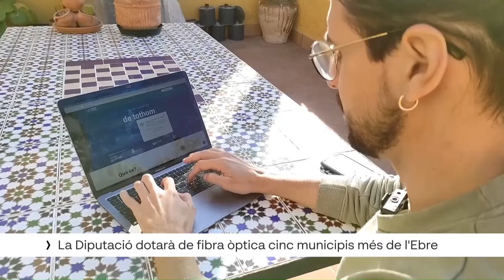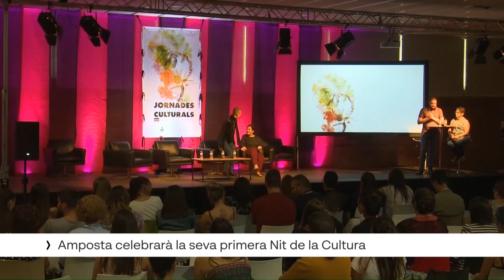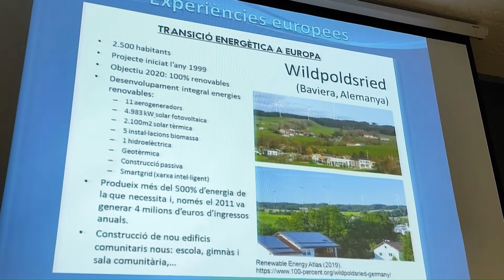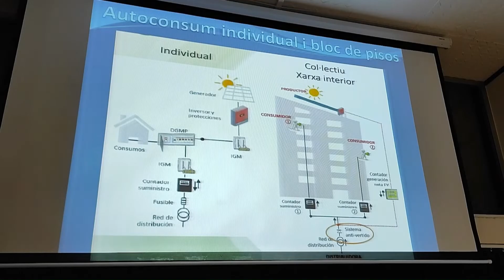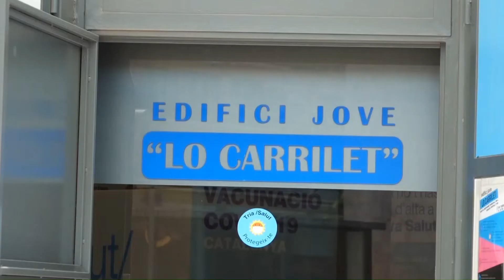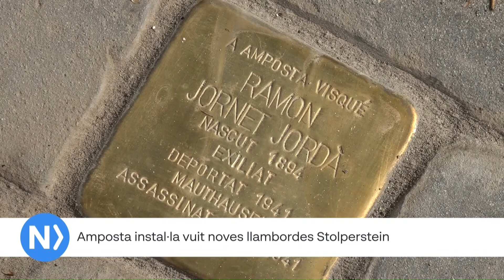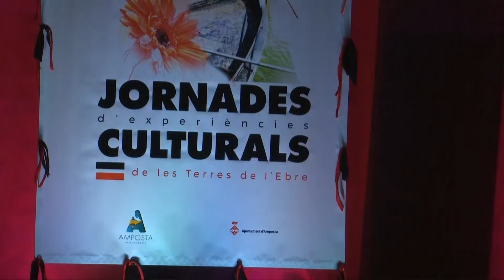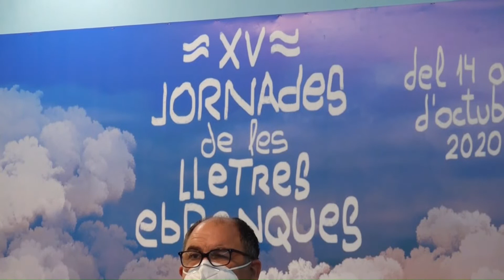L'Ebre Notícies. Divendres 28 de gener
La pagesia posa el crit al cel per la davallada de preus que està patint el sector citrícola. Els sindicats catalans denuncien que les importacions de països com Sud-àfrica, Egipte o Turquia els perjudiquen greument. Durant la campanya actual s’està comprant el quilo de taronges gairebé a la meitat de preu que l’any passat. La crisi, però, no es veu reflectida en el preu final, perquè els distribuïdors estan venent els cítrics més cars, ja que li sumen, per exemple, les despeses de transport.

La Diputació de Tarragona inicia les obres que permetran portar fibra òptica a 41 municipis de la demarcació; entre ells, cinc de les Terres de l’Ebre. La iniciativa beneficiarà prop de 44.000 persones i dóna continuïtat al compromís de l’ens supramunicipal en la seva voluntat de minimitzar l’escletxa territorial.

La Generalitat projecta mobilitzar més d’1 milió i mig de metres cúbics de sorres per a salvar el Delta de l’Ebre de la regressió. El Govern busca dues finalitats amb aquesta actuació: eixamplar la Badia del Fangar, i reforçar altres indrets com, per exemple, la Barra del Trabucador.

Als esports, els explicarem quins tres ebrencs participaran en el Campionat d’Espanya de Cros Individual i de Federacions.

I a la cultura, coneixerem en què se centrarà la primera Nit de la Cultura d’Amposta, que se celebrarà aquest dissabte a l'auditori de la Unió Filharmònica.